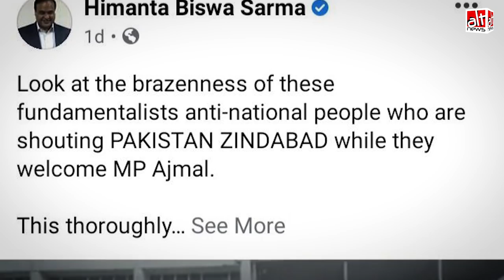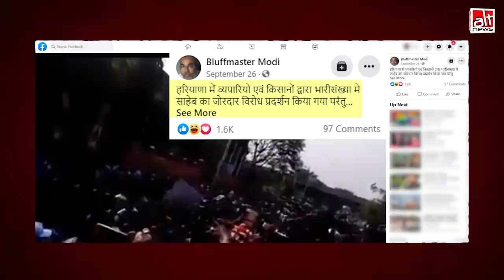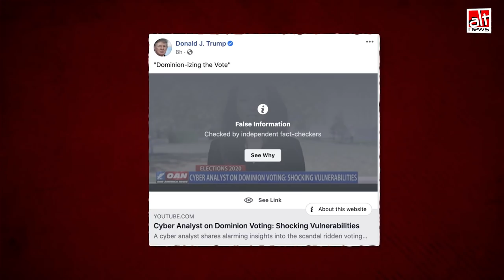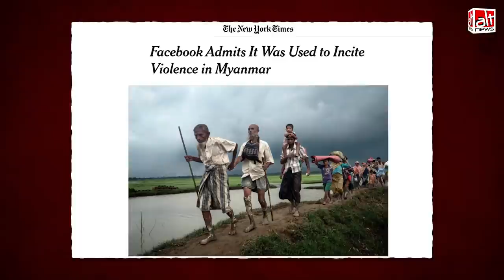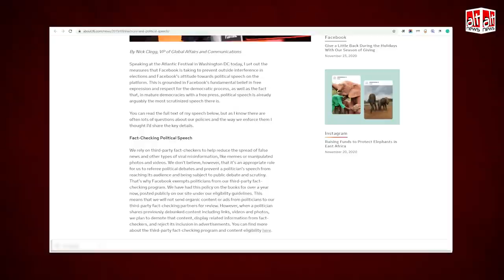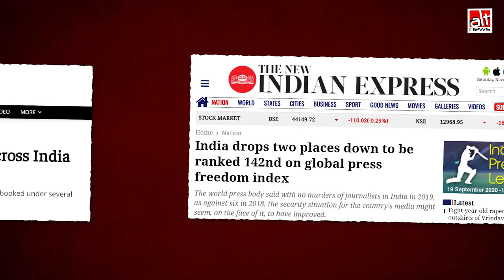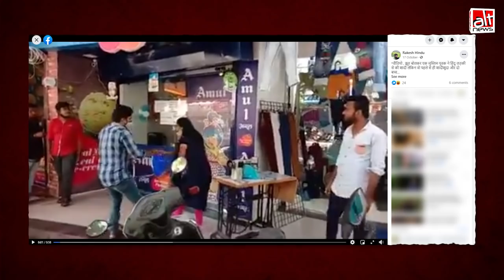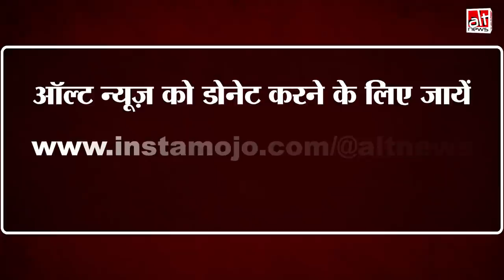Facebook की Fact-Checkig में क्या हैं खामियां? क्यूं ख़ुद को फ़ैक्ट-चेक नहीं कर रही ये कंपनी?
Facebook’s reluctance to include politicians in its third-party fact-checking program allows disinformation to thrive. Misinformation in India is weaponized and disseminated in an organized manner in order to shape political narratives. We have repeatedly seen members of political parties including senior leaders who enjoy ministerial posts share false information to their massive supporter base.

Unlike several western developed countries, India does not have the privilege of robust mainstream media that questions those in power. Facebook’s refusal to fact-check political speech and content posted by politicians is a poor policy decision based on a myopic understanding of how politics and media interface in many parts of the world.

Here is an analysis by Pooja Chaudhury.

Keep supporting Alt News.